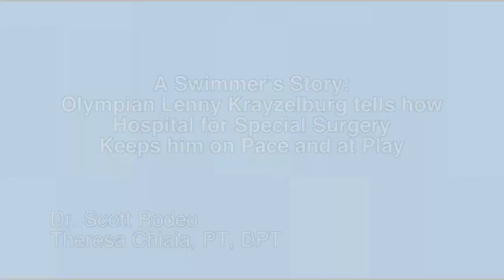Olympian Lenny Krayzelburg Tells How Hospital for Special Surgery Keeps Him on Pace and at Play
Olympic gold medalist Lenny Krayzelburg talks about his ACL tear and how physical therapy at Hospital for Special Surgery helped him recover from his injury. The video also features Dr. Scott Rodeo, Orthopedic Surgeon, and Theresa Chiaia, Physical Therapist.